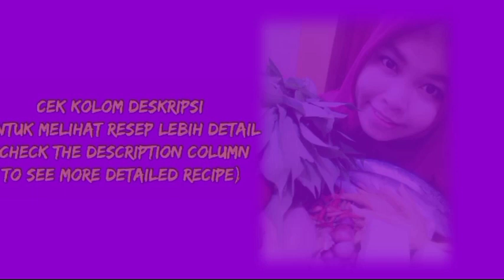hanya punya bumbu seadanya tetap bisa bikin sambal goreng jengkol yang enak..yuk simak resepnya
Cara membuat sambal goreng jengkol teri dg bumbu sederhana yg enak || how to make dogfruit & anchovy sambal goreng

bahan²/ingredients :
15 buah jengkol/15 dogfruit
1 genggam penuh Teri kering/1 handful full of dry anchovies
1sdm kopi hitam bubuk/1tbsp ground black coffee
6 bawang merah/6 shallots
4 bawang putih/4 garlics
1 kemiri/1 candlenut
5 cabe hijau besar/5 big green chilies
2 lbr Daun jeruk/2 lime leaves
cabe kecil sesuai selera/small chilies suit one's taste
100ml air/100ml water
1sdt penyedap rasa (mecin)/1tsp flavoring
secukupnya garam/enough salt
secukupnya minyak goreng/enough cooking oil